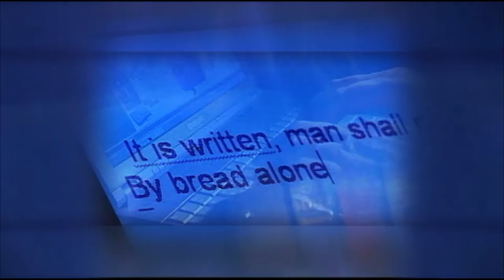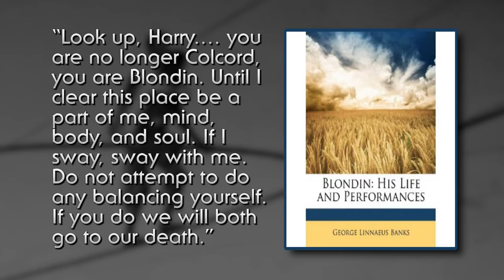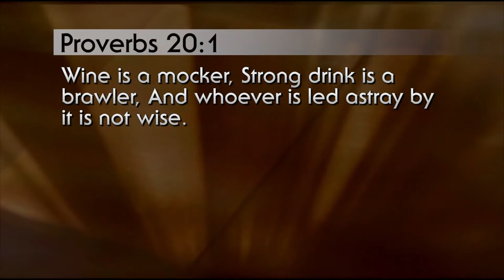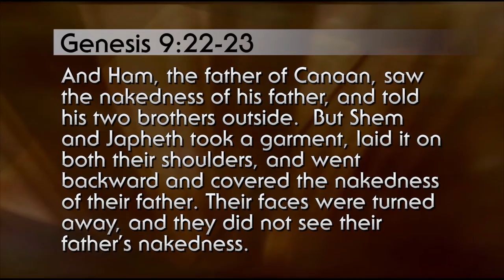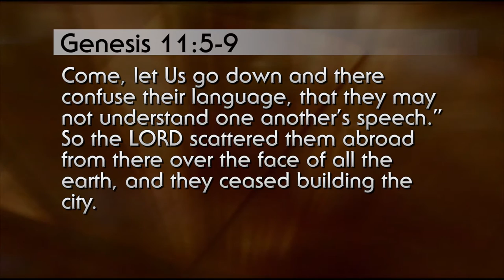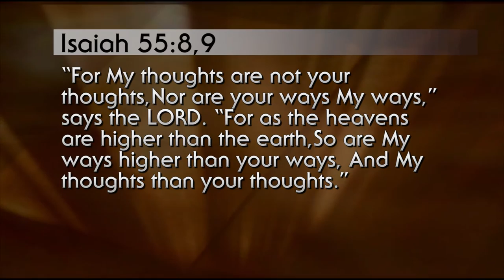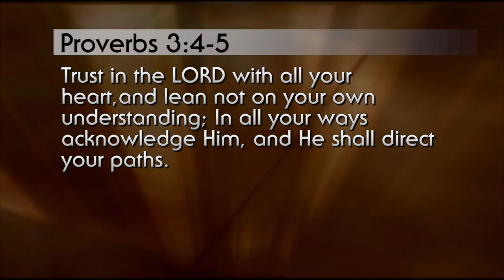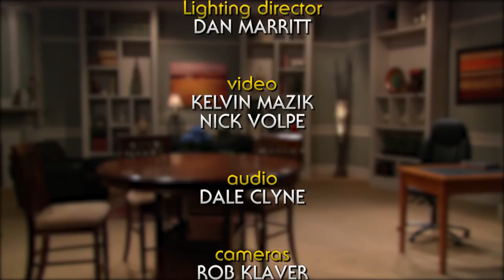Noah, The Real Story - 6. A Tale of Two Cities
The real story of Noah is a story of trust.  Many have perceived the story of Noah to be the story of a harsh unforgiving God. Many have thought that God is a vengeful tyrant.  However a careful study of God's Word demonstrates the complete opposite.  The story of Noah & the flood paint a picture of God who is very patient & gracious & trustworthy.  It paints a picture of a God who is seeking to make the universe perfect once again & seeks to reconcile His relationship with humankind.